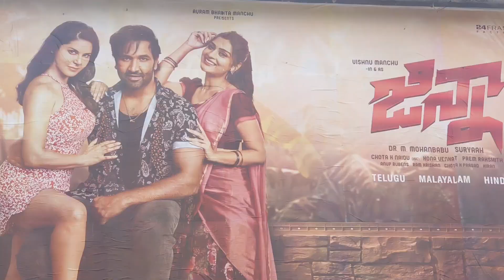Jinna 4th Day Public Talk | Jinna Review Telugu | Manchu Vishnu | Jinna Trolls | Madanapalle Masti